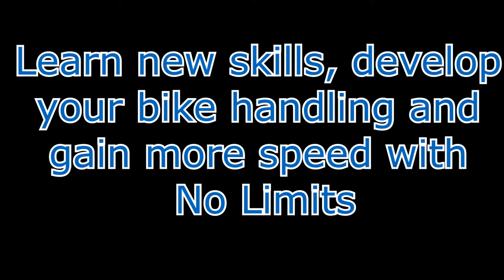Coaching at Dalby Forest with No Limits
New videos every 2-3 weeks.